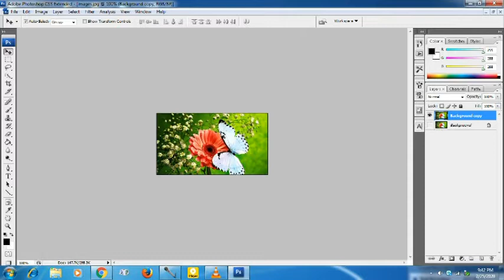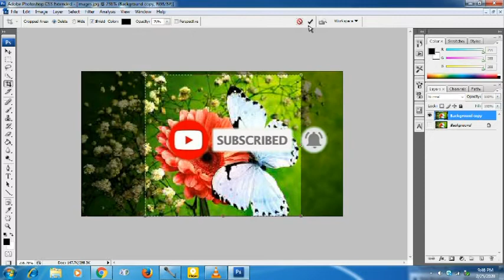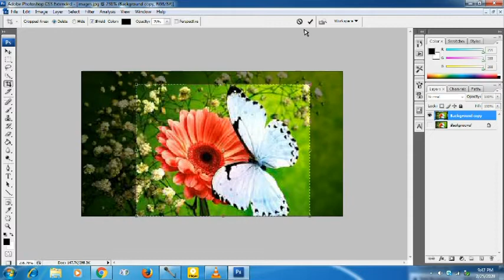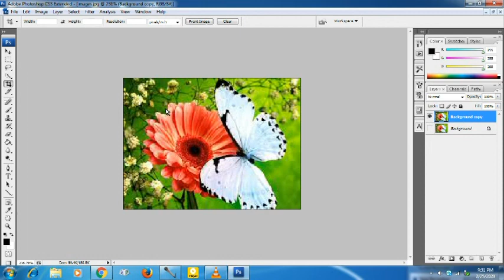photo shop 4 crop tool - sinhala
Photo shop tool tutorial 04 in sinhala. Here you can know about crop tool and it uses.